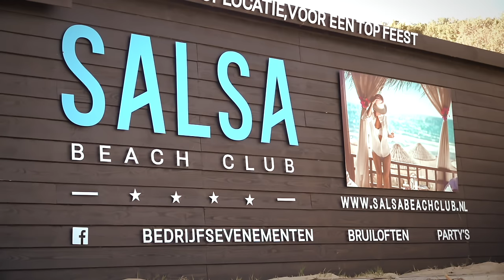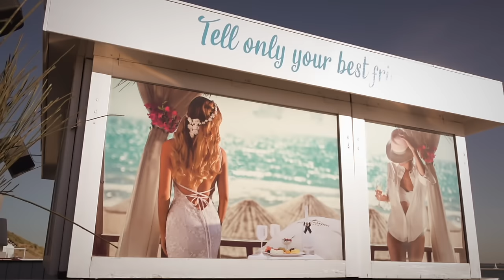Zonzo - Proost met mij (officiële videoclip)